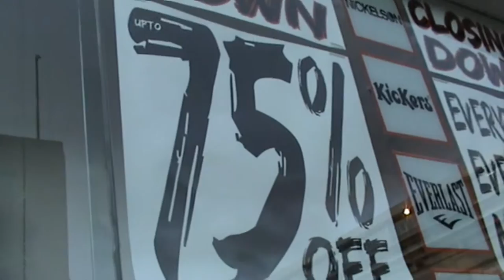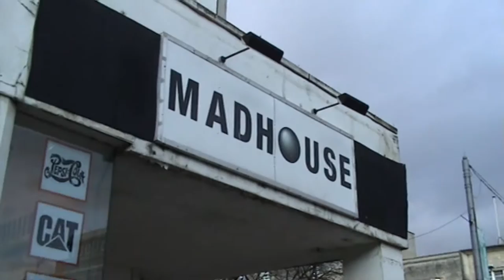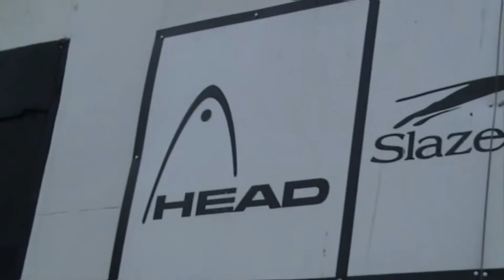Madhouse Shop Plymouth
Cheap and trendy clothes shop. I used to work at in Plymouth. An interesting but strange place to work. With suggestive clothes in some cases, bout by people of all ages. It could tell a story. A fine selection of customers from all walks of life. Part of the Deluxe group which has since closed down